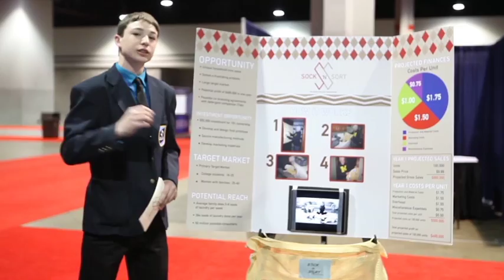Nevada DECA | Let's Talk About Nevada DECA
Nevada DECA prepares emerging leaders and entrepreneurs in marketing, finance, hospitality, and management in high schools and colleges around the globe. Watch the video and learn more about our association!